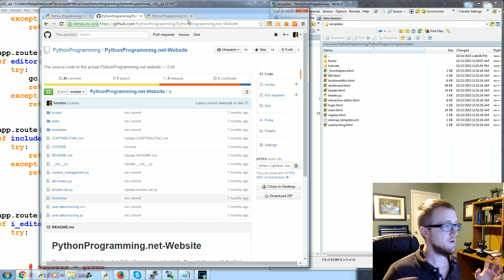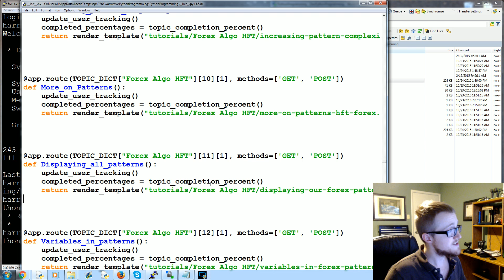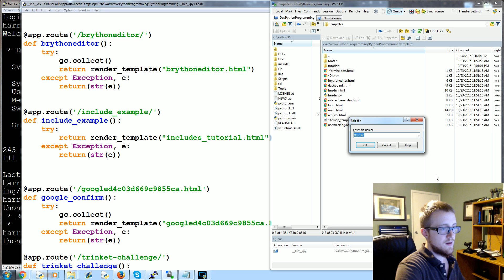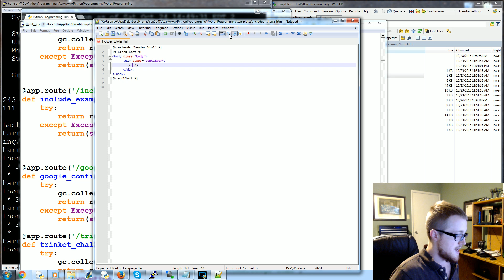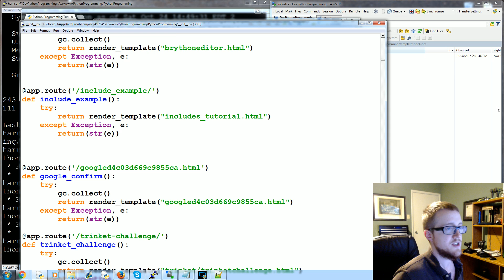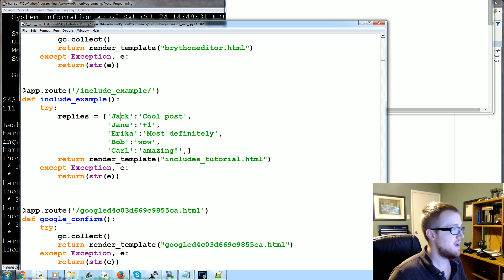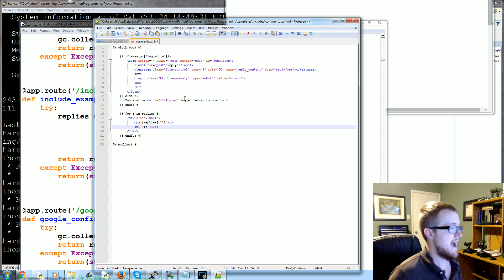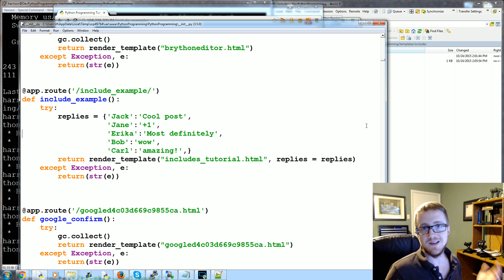Includes - Flask Web Development with Python 26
In this tutorial, we're going to be discussing including templates, as compared to extending templates with the web development framework for Python, Flask.

If you recall, extending templates was useful for things like headers and footers that would be on every page. Extending templates meant you had a main template, like a header.html, and then every other file pretty much "extended" that main one. What if, however, you some something like, say, a comment box that you want to have on a lot of pages, but not necessarily all? Maybe instead of a comment box, it's some questions and challenges to conditionally appear for +=1 subscribers, who knows! How might we do something like this?